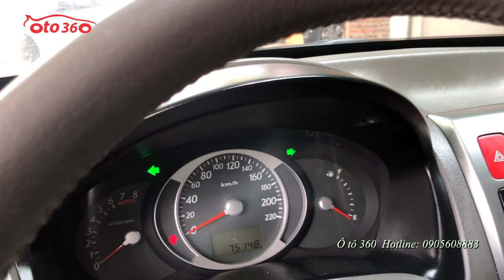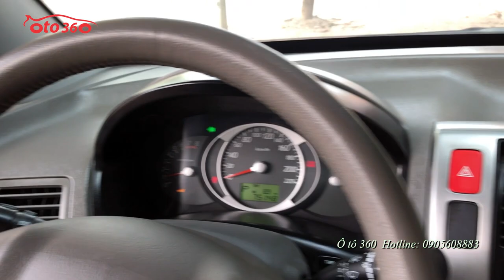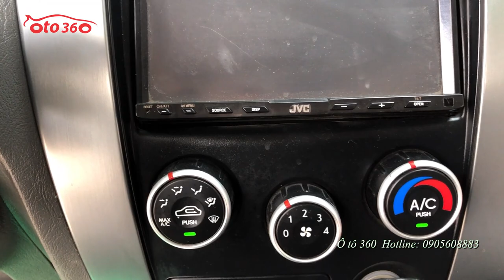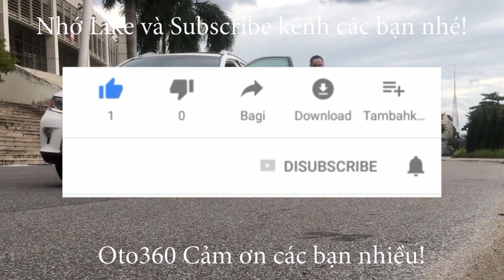Bán Huyndai Tucson 2.0 nhập khẩu Hàn Quốc giá chỉ 330tr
Bán Huyndai Tucson sản xuất 2009,số tự động, 2 cầu màu đen, đăng ký tên tư nhân, biển hà nội, chạy hơn 7 vạn, cực chất.
Xe được trang bị động cơ xăng DOHC 2.0L, hộp số tự động, xe đầy đủ option như,lazang đúc, cửa nóc, giá nóc, đèn gầm, phanh ABS, túi khí an toàn...
xe vừa được chủ xe bảo dưỡng tổng thể lại toàn bộ xe, nên mua về chị việc sử dụng ít nhất 1 năm không mất tiền sửa chữa, bảo dưỡng.